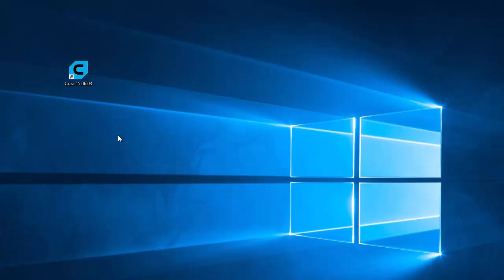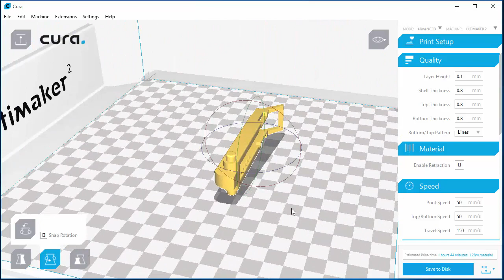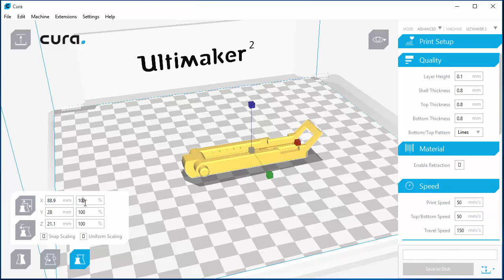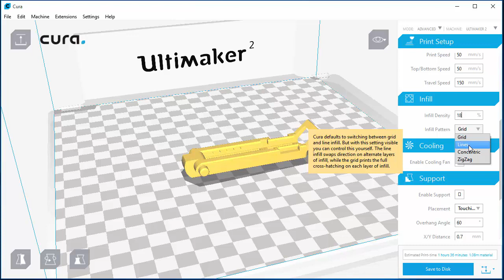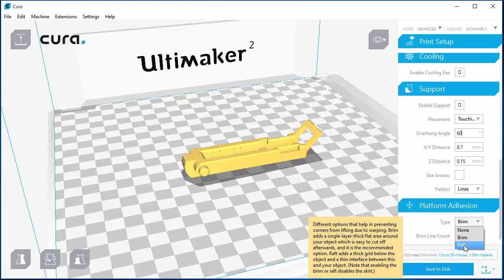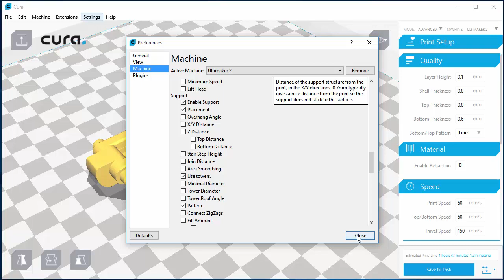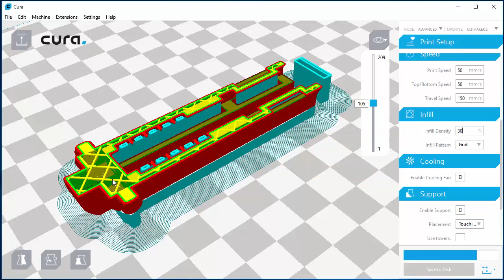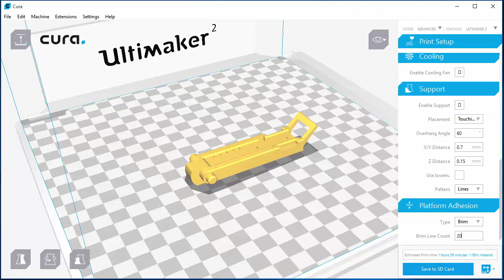CURA - 3D mudeli ettevalmistamine 3D printimiseks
Tere tulemast vaatama videoloengut teemal 3D mudeli ettevalmistamine printimiseks.
Videoloengus vaatame kuidas varem joonestatud või internetist alla laaditud STL fail printimiseks sobivaks muuta ning 3D printimistarkvara erinevaid seadistusi.
Käesolevas videos keskendume ühele enimlevinud vabavaralisele 3D printimise tarkvarale nimega CURA, mida kasutavad laialtlevinud Ultimaker printerid ja selle analoogid.